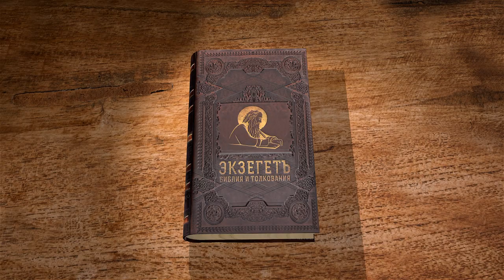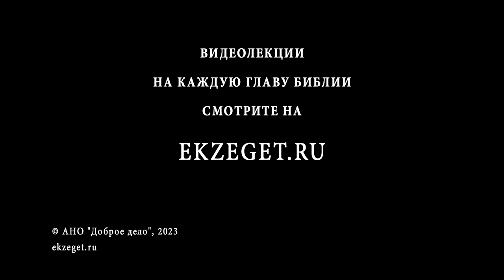Бытие. Глава 2 "Человек в центре мироздания" Священник Антоний Лакирев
Команда Экзегет.

Библейский портал Экзегет предлагает цикл лекций священника Антония Лакирева на книгу Бытия. В сегодняшнем видео обратимся ко 2-й главе.

🔸  "Происхождение неба и земли"
🔸  Создание человека из праха земного
🔸  Едем. Райский сад
🔸  "И взял Господь человека, и поселил его в саду Едемском"
🔸  Сотворение жены из ребра мужа
🔸  "И будут двое одна плоть"